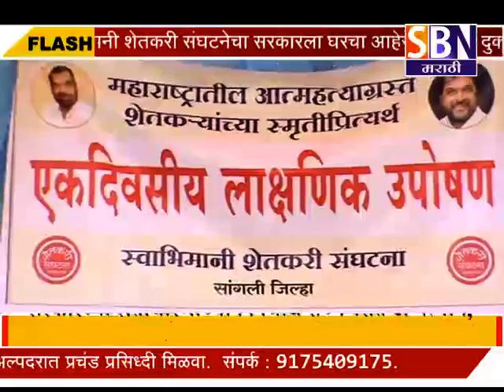सांगली : - सरकारच्या शेतीधोरणाच्या निषेधार्थ राज्यभरात अन्नत्याग,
सांगली : - सरकारच्या शेतीधोरणाच्या निषेधार्थ राज्यभरात अन्नत्याग, पहिल्या शेतकरी आत्महत्येला 31 वर्ष पूर्ण, यवतमाळच्या चिलगव्हाणमध्ये चूलबंद.पाहा फक्त SBN मराठी.